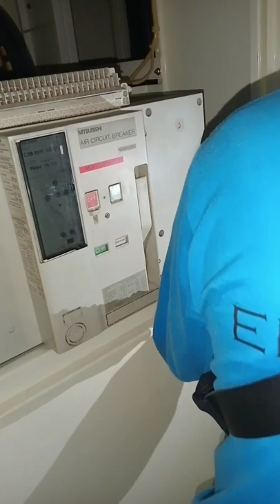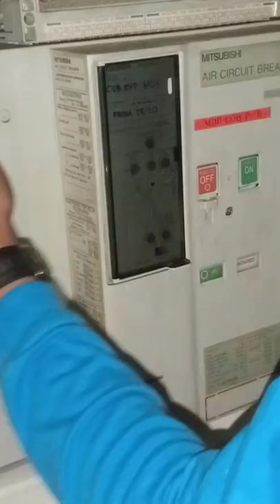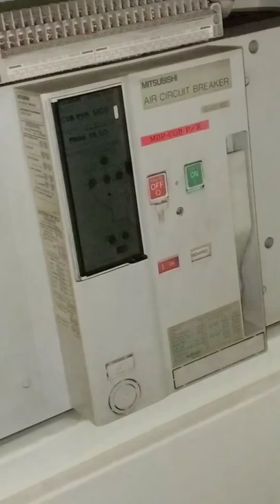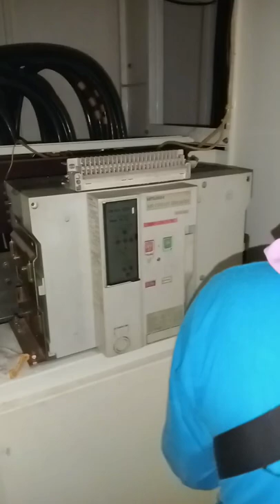Breaker (No charging)